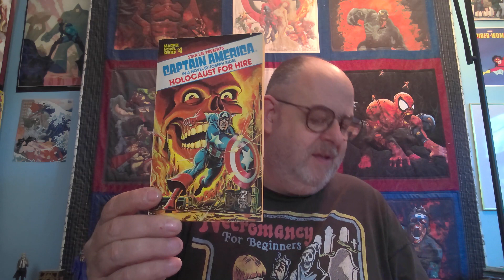Reading Remembrances November 1998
Buffy! Spider-Man! Cops! Vampires! Thrillers!
And a question.